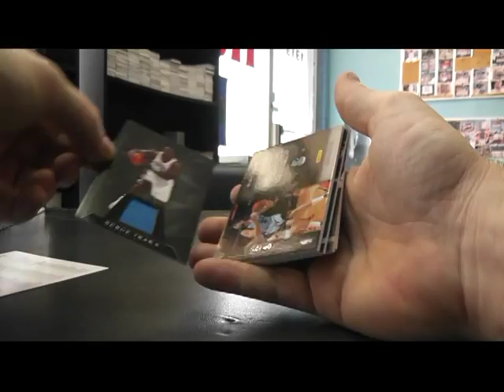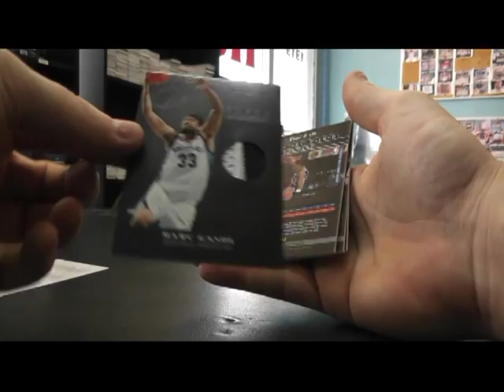Trent's 2010/11 Elite BLACK Basketballl Box Break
Thanks again Trent. Chris J.